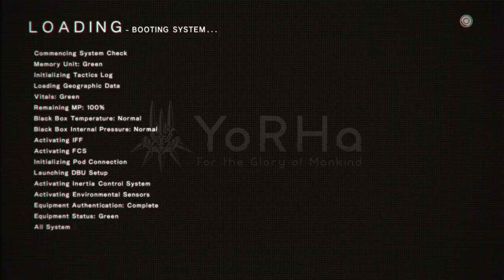NieR:Automata Playthrough - 26 Lets Try to Hack a Boss